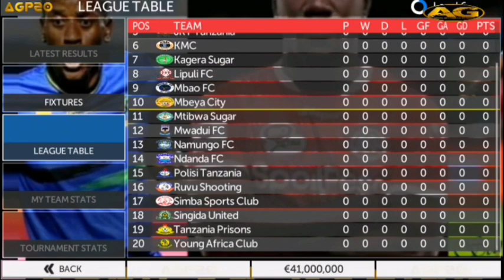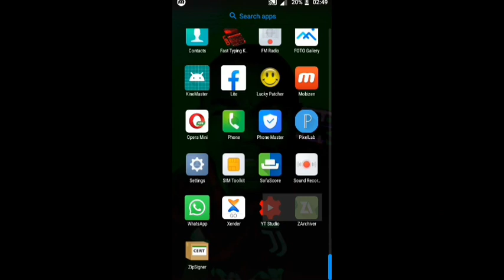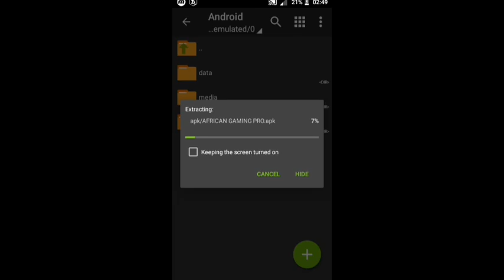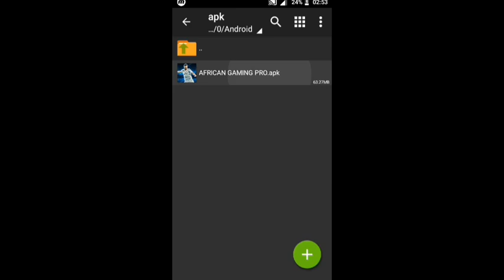DOWNLOAD GAME KALI LA FTS20 LIGI KUU BARA MOD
DOWNLOAD GAME KALI LA FTS21 LIGI KUU BARA MOD.

LINK YA KUPAKUA GAME

Kufahamu Jinsi ya kuseti kwa maelezo mepesi pia Kupata Password, wasiliana nami uweze pata msaada zaidi.

Kumbuka Kusubscribe Kupata Contents Mpya.